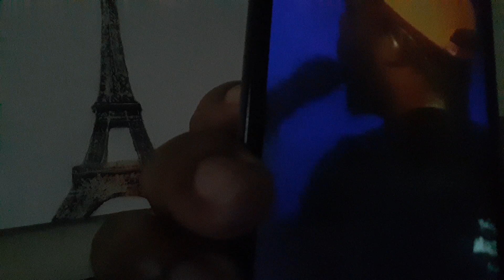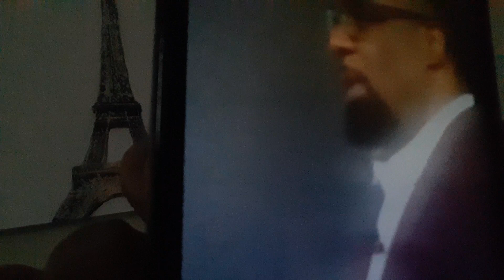JUST CALL ON JESUS ONE MORE TIME ! SUNDAY BLESSINGS FAMILY 💖